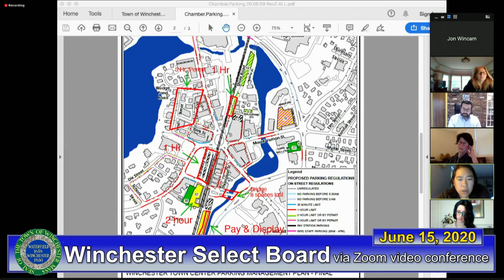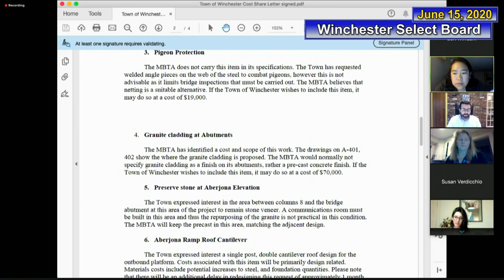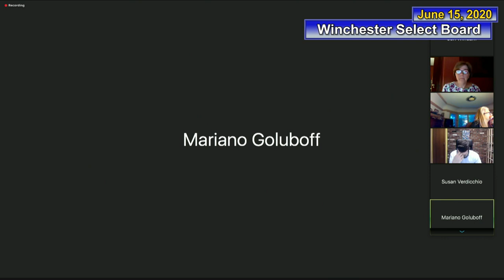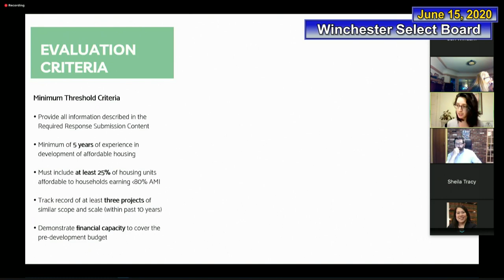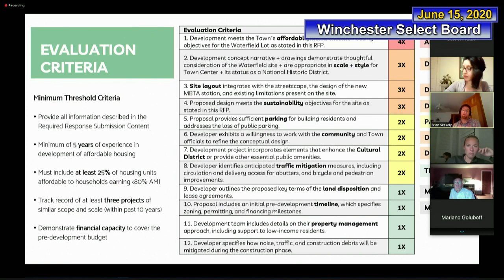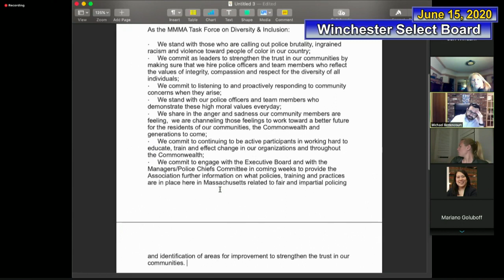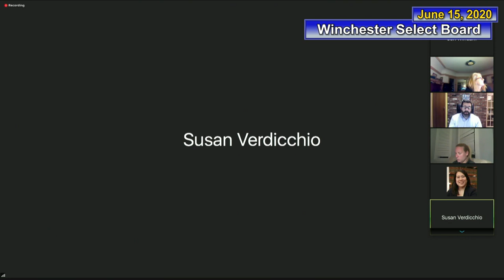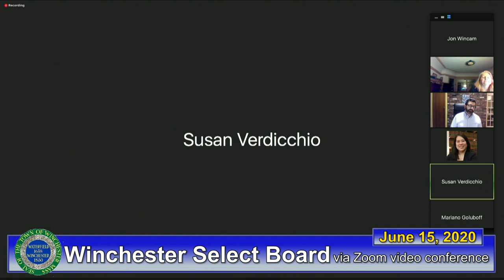Winchester Select Board Remote Meeting 6-15-20